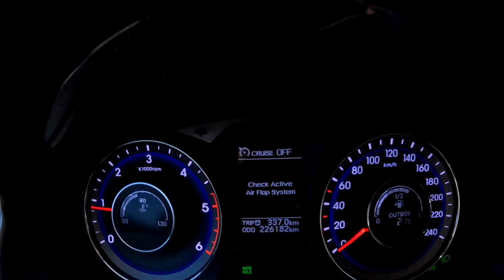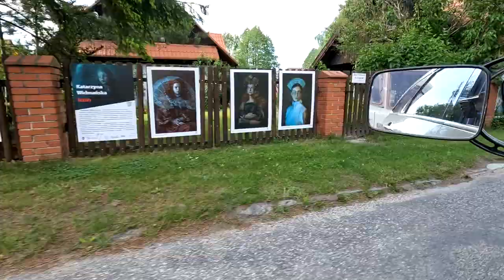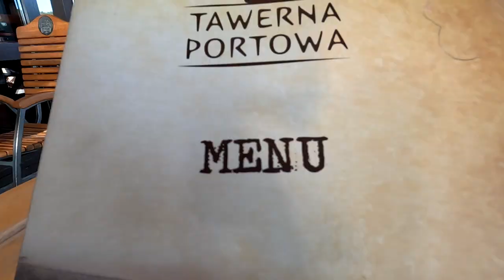WYJAZD NA MAZURY 2022 Z PRZYCZEPĄ KEMPINGOWĄ vlog#64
Siemanko!

Dzisiejszy odcinek to odcinek zagadka :) A konkretnie chodzi o to, że jedziemy jak wiadomo do krainy tysiąca jezior czyli na Mazury z tym, że nie zdradzam dokładnej lokalizacji.

Daję Wam pole do popisu w komentarzach i jestem ciekaw ilu z Was dopatrzy się gdzie dokładnie jedziemy w podróż tym razem.

Kemping oczywiście urokliwy bo jakby mogło być inaczej, przedstawię Wam w kolejnych materiałach na kanale. Dziś tylko uchylę rąbka tajemnicy dla tych, którzy byli i się dopatrzą znajomych parceli.

Miejsce do którego dojechaliśmy jest ciekawym i dość dużym portowym miasteczkiem, które jest dobrze znane wszystkim żeglarzom i sternikom (tak mi się wydaje).
Dla Nas okazało się być idealnym miejscem na spacery i bazę wypadową do okolicznych atrakcji turystycznych.

Film rozpoczyna serię mazurską i filmy będą się ukazywały dwa razy w tygodniu o godzinie 18:15 w poniedziałek i piątek przez kolejne kilka tygodni.

Miłego oglądania :)